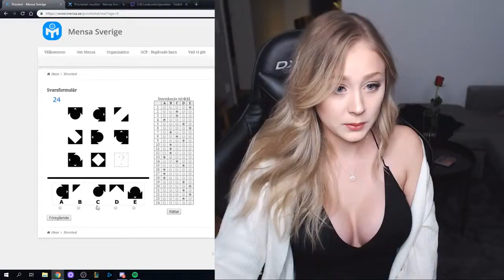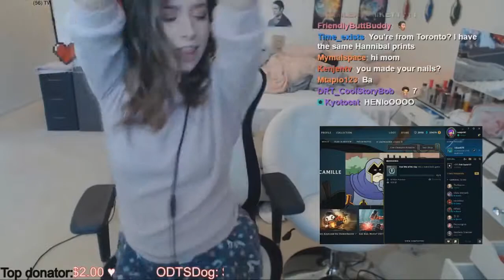League Of Legends Girl Streamer Funny, Fail, Insane Plays